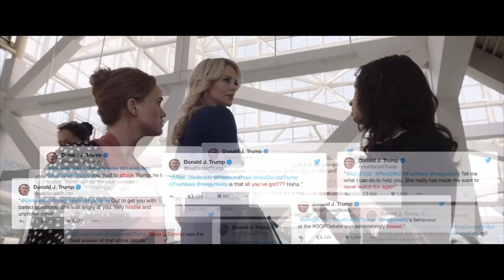BOMBSELL - Charlize Theron, Nicole Kidman, Margot Robbie, Nazanin Bonyadi | MOVIECLIP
Bombshell is a 2019 drama film directed by Jay Roach and written by Charles Randolph. The film stars Charlize Theron, Nicole Kidman, and Margot Robbie, and is based on the accounts of the women at Fox News who set out to expose CEO Roger Ailes for sexual harassment. John Lithgow, Kate McKinnon, Connie Britton, Malcolm McDowell, and Allison Janney appear in supporting roles.

Charlize Theron as Megyn Kelly
Nicole Kidman as Gretchen Carlson
Margot Robbie as Kayla Pospisil (composite character)[5]
John Lithgow as Roger Ailes
Kate McKinnon as Jess Carr
Connie Britton as Beth Ailes
Malcolm McDowell as Rupert Murdoch
Allison Janney as Susan Estrich
Nazanin Bonyadi as Sdnan Salif
Donald Trump as himself (archive footage)

cademy Awards  2020
Best Actress                  Charlize Theron                    Nominated
Best Supporting Actress Margot Robbie                    Nominated
Best Makeup and Hairstyling  Kazu Hiro, Anne Morgan
                                                                        and Vivian Baker   Won